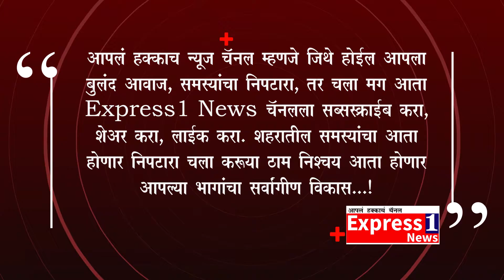पोलीस कॉन्स्टेबल अवधुत अंबादास होन्डे यांच्या फिर्यादीवरून गुन्हा दाखल करण्यात आला..!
मी पोकॉ / १५८४ अवधुत अंबादास होन्डे , नेमणुक नं . ९ ८ ९ ०४००६३१ निजामपुर पोलीस स्टेशन दिनांक .०६ / ०१ / २०२२ निजामपुर पोलीस स्टेशन , ता.साक्री जि.धुळे मो . समक्ष पोलीस ठाण्यात हजर राहुन सरकार तर्फे फियार्द लिहुन देता की मी वरील ठिकाणी नेमणुकीस आहे , पोलीस ठाणे अंतर्गत वळसाणे विट मध्ये अंमलदार पोना / ७४५ संदीप ठाकरे यांचे सह बिटमध्ये कामकाज पाहतो तसेच क्राईम संवधीचे कामकरीत आहे . आज दिनांक ०६/०१/२०२२ रोजी सायंकाळी १७.३० वा सुमारास निजामपुर पोलीस ठाणेत मा श्री श्रीकांत पाटील , सहाय्यक पोलीस निरिक्षक सो यांनी मला तसेच श्री दिपक वारे , पोलीस उप निरिक्षक , पोना / ७४५ संदिप ठाकरे , पोकॉ / ४१७ दिपक राजेंद्र महाले , अशांना बोलावुन कळविले की , गुप्त बातमीदारा मार्फत माहीती मिळाली की दुसाने महात्मा ज्योतीबा फुले शाळेजवळ रोडकिनारी सार्व . जागी इसम नामे रोहीदास दाजभाऊ पाटील रा शिरदाणे ता धुळे हा त्याचे ताब्यातील स्वीफट आकाशी रंगाची क्रंमाक एमएच ०२ बीटी ४३०१ हिचेत मानवी जिवीतास व आरोग्यास हानिकारक महाराष्ट्रात प्रतिबंधीत विमल पानमसाला व तबांखु असा प्रतिबंधीत माल सदर विक्रिसाठी बाळगुन आहे . अशी माहीती सांगीतल्याने मा श्रीकांत पाटील सो यांनी सदर ठिकाणी जावुन कारवाई करा असे आदेशीत केल्याने पोसई श्री दिपक वारे सो यांनी तात्काळ दोन पंचाना बोलावून गोपनीय बातमी बाबत माहीती दिल्याने मी तसेच माझे सोबत वरील अधिकारी व अंमलदार दोन पंच तसेच जप्तीकामी लागणारे साहीत्यासह खाजगी वाहनाने रवाना होवुन दुसाने गावात महात्मा ज्योतीबा फुले शाळेजवळ रोडकिनारी सार्व . जागी १८.४५ वा गेलो तेव्हा सदर ठिकाणी स्वीफट आकाशी रंगाची क्रंमाक एमएच ०२ बीटी ४३०१ हि थांबलेली होती सदर वाहनात ड्रायव्हर सिटवर एक इसम बसलेला होता त्यास त्याचे नाव गाव विचारता त्याने त्याचे नाव रोहीदास दाजभाऊ पाटील वय २५ रा शिरदाणे ता धुळे असे सांगीतले त्यास आम्ही आमची ओळख दिली व पंचासमक्ष येण्याचे कारण समजावुन सांगीतले माझे सोबतचे पोलीस अधिकारी व अंमलदार अशांनी सदर वाहनाची झडती घेतली असता खालील वर्णनाचा व किंमतीचा महाराष्ट्रात प्रतिबंधीत असा मुददेमाल मिळुन आला तो खालील प्रमाणे , १ ) ११८८०० / रुपये किंमतीचा ६०० पाकीट प्रत्येकी पाकीट किंमत १ ९ ८ रु प्रमाणे त्यावर विमल पानमसाला बोलो जुवा केसरी असे नाव छापलेले पिवळसर रंगाचे पाकीट असे २ ) १३२०० / - रुपये किंमत ६०० पाकीट प्रत्येकी पाकीट किंमत २२ रु प्रमाणे त्यावर वि . 1 तंबाखु पिवळसर रंगाचे असे , ३ ) ११२००० / - रुपये किंमत प्रत्येकी पाकीट १८७ रु प्रमाणे त्यावर विमल पानमसाला बोलो जुबा केसरी असे नाव छापलेले चॉकलेटी निळसर रंगाचे पाकीट असे ४ ) १ ९ ८०० / - रुपये किंमत प्रत्येकी ३३ रुपये प्रमाणे त्यावर वि .1 तंबाखु चॉकलेटी निळसर रंगाचे असे , ५ ) २००००० / -रुपये किंमत मारुती सुझुकी कंपनीची SWIFT VDI क्रंमाक MH 02 BT 4301 राखाडी रंगाची जुनी वापरती असे . ४६३८०० / - रुपये किंमतीचा येणे प्रमाणे वरील वर्णनाचा महाराष्ट्रात प्रतिबंधीत असलेल्या किंमतीचा मुददेमालासह इसम नामे रोहीदास दाजभाऊ पाटील वय २५ रा शिरदाणे ता धुळे हा विक्री करणयाचे उददेशाने स्वताचे ताब्यात बाळगतांना मिळुन आल्याने श्री दिपक वारे , पोलीस उप निरिक्षक निजामपुर पोलीस ठाणे यांन जागीच पंचनामा नोंदवुन पंचासमक्ष पंचनाम्यावर पंचाच्या व श्री दिपक वारे पोलीस उप निरिक्षक यांनी सही करुन सदर मुददेमाल जप्ती केला आहे . मिळुन आलेल्या मुददेमालासह नमुद इसमास गुन्हयाचे कामी ताब्यात घेतले आहे . सदर मुददेमालातुन तपासणी कामी दोन दोन पाकीटे सी ए तपासणी कामी काढयात आलेले असुन पंचासमक्ष जप्ती करून त्यावर पंचाचे व पोलीसांचे सहीचे कागदी लेबल लावुन जागीच सिलबंद करण्यात आले आहे . की तरी आज दिनांक ०६/०१/२०२२ रोजी सांयकाळी १८.४५ वाजता इसम नामे रोहीदास दाजभाऊ पाटील वय २५ रा शिरदाणे ता धुळे हा महाराष्ट्र राज्यात प्रतिबंधीत असलेला कसरयुक्त् विमल पानमसाला व सुगंधीत तंबाखु वि . 1 हे मानवी आरोग्यास हानिकारक नशाकारक अपायकारक मानवी जिवीतास धोका निर्माण होईल असे माहीती असतांना सदर पानमसाला व तंबाखु वि . 1 ची विक्री करण्याचे उददेशाने त्याचे ताब्यातील वाहन क्रंमाक मारुती सुझुकी कंपनीची SWIFT VDI क्रंमाक MH 02BT 4301 राखाडी रंगाची हिचेत विक्रीसाठी साठा करतांना मिळुन आला म्हणुन माझी नमुद इसमाविरुध्द भादवि कलम ३२८ , २७२ , २७३,१८८ , सह अन्न सुरक्षा व मानके कायदा २००६ चे कलम २६ ( २ ) ( iv ) कलम २७ ( ३ ) ( d ) , कलम २७ ( ३ ) ( c ) कलम ३० ( २ ) ( a ) कलम ३ ( १ ) ( zz ) ( i ) व कलम ३ ( १ ) ( zz ) ( v ) चे उल्लंघन केलेले असुन कलम ५ ९ ( i ) फिर्याद आहे . माझी वरील संगणीकृत टंकलीखीत केलेली फिर्याद मी वाचुन पाहीली ती माझे सांगणे प्रमाणे बरोबर टंकलीखीत केली आहे . समक्ष हि फिर्याद लिहुन दिली सही ता . ०६/०२/२०२२

धुळ्याहून अब्दुल रहमान मलिक यांचे रिपोर्ट